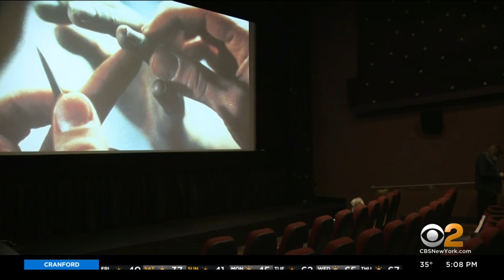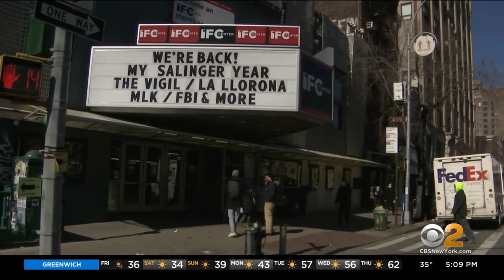NYC Movie Theaters Reopen At Reduced Capacity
For the first time in almost a year, New York City movie theaters are back open; CBS2's Dave Carlin reports.